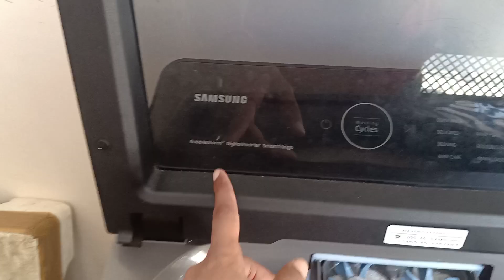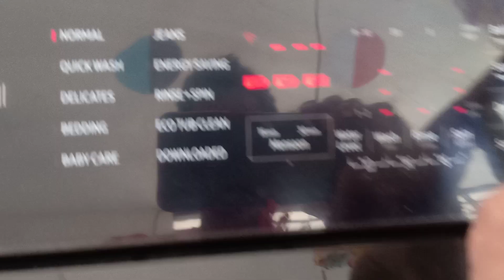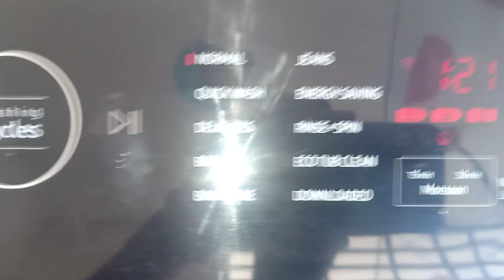How to use Ecobubble storms top Load Full automatic washing || Bubble Storms kese use kare top Load